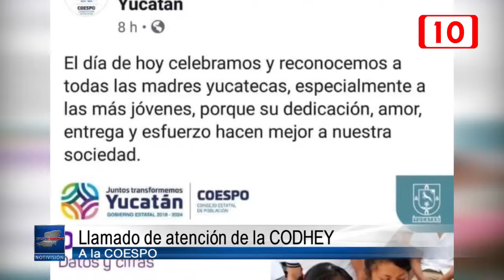Llamado de atención de la CODHEY a la COESPO